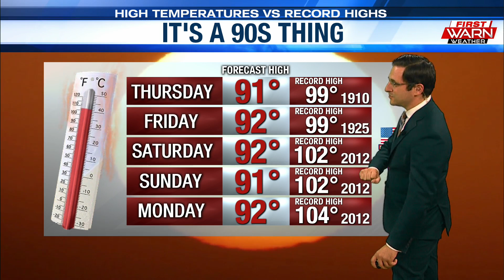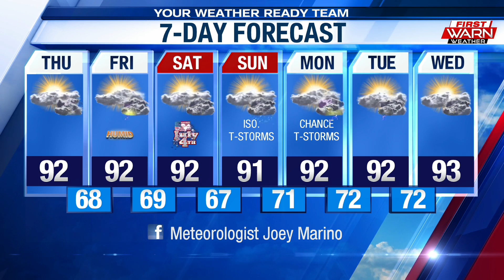Forecast, July 2nd, 2020